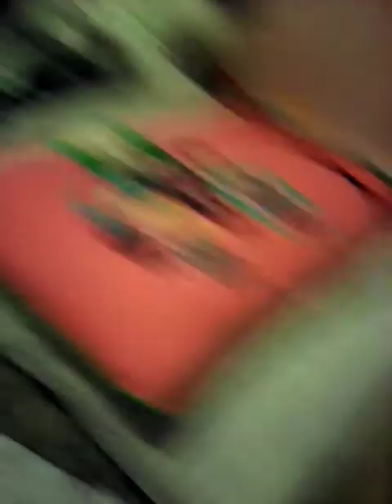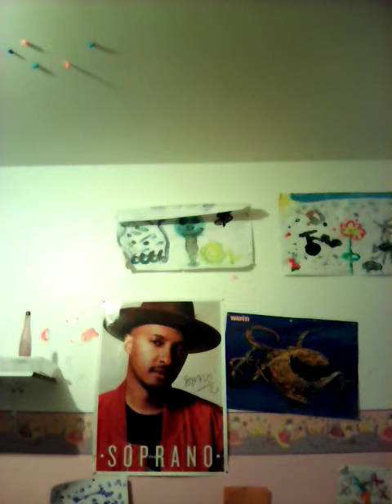Routine du soir